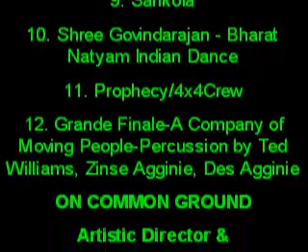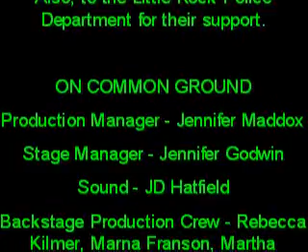Arkansas Earth Day dance ON COMMON GROUND: 6. UALR Steppers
Arkansas Earth Day 2007 dance performance ON COMMON GROUND: 6. UALR International Children Steppers
Clinton Library Grounds, Little Rock, Arkansas